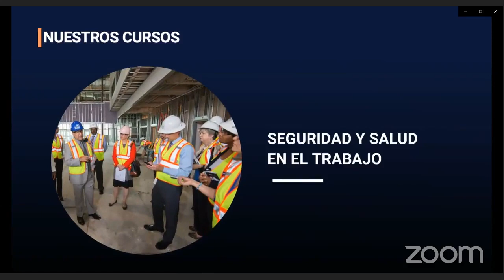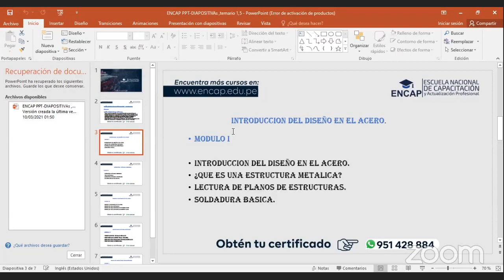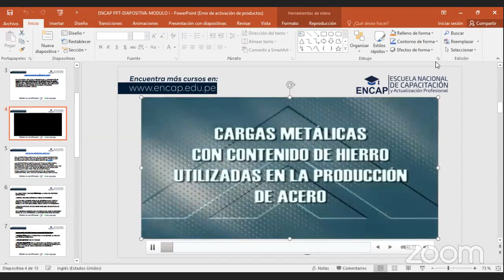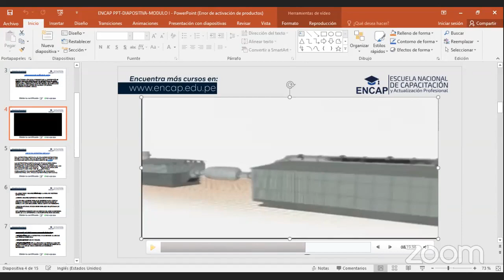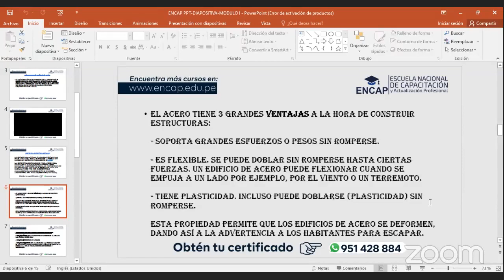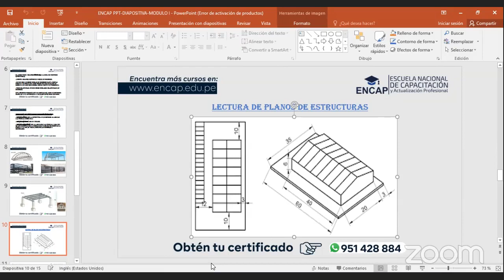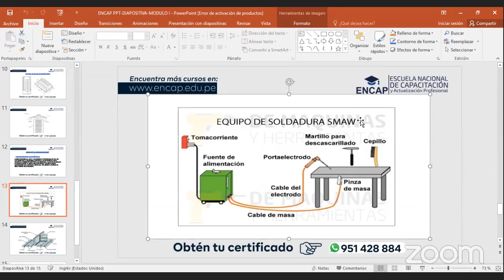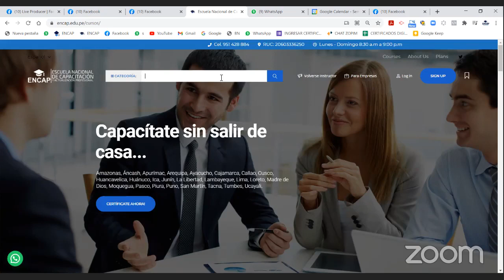CURSO: DISEÑO DE ESTRUCTURAS METÁLICAS Y DE CONSTRUCCIÓN 2025 - SESIÓN 1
❗𝗦𝗢𝗟𝗜𝗖𝗜𝗧𝗔 𝗧𝗨 𝗖𝗘𝗥𝗧𝗜𝗙𝗜𝗖𝗔𝗗𝗢 𝗔𝗤𝗨𝗜́ + 𝗠𝗔𝗧𝗘𝗥𝗜𝗔𝗟𝗘𝗦❗

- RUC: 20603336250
- 4 años capacitando y formando
- 11000 mil profesionales certificados.